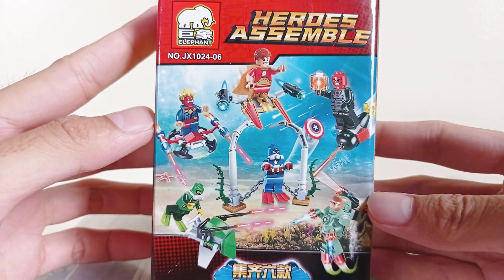LEGO Captain Marvel Elephant JX1024 Bootleg Lego The Marvels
Check my Shopee selling account here

Bustin Loose
Musician: Jason Shaw